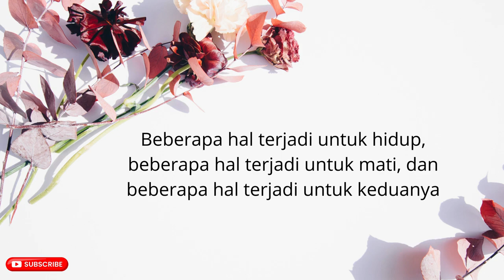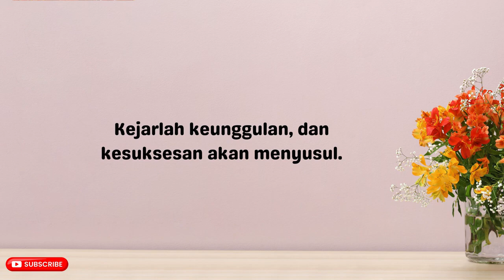FILM 3 IDIOTS